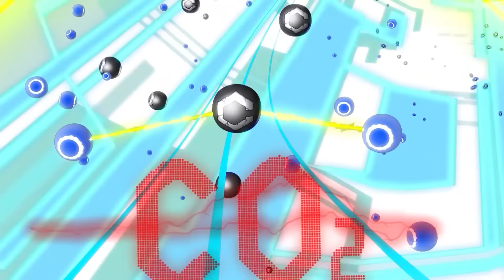CO2 What I Did There? 💨 | Elemon: An Animated Adventure Series – Episode 7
As we join Leo for Episode 7 of Elemon, he’s busy creating a new CO2-based Elemon to help him concoct an explosive science experiment! But when his sister Ela realizes CO2 is bad for the environment, she vows to catch this new Elemon and stop him before he can do any more harm. But she soon learns catching an Elemon is easier said than done!

Credit:
Created By Toei Animation
Original Concept by Shion Kaji
Series Composition/ Story by Masaki Wachi

Cast
Leo Wood: Caitlyn Elizabeth
Ella Wood: Cristina Vee
Ryan Kaji: Ryan Kaji
Amanda Wood: Laura Post
Aquro: Daisuke Sakaguchi
Saltius: Hina Kino
Com: Keith Silverstein
Fizzler: Shiori Izawa

Storyboard / Unit Director: DNA

Assistant Unit Director: Romanov Higa

Animation: DNA

Prop Designer/illustration: Nayuko Otaka

Special Character Design: Asuka Nagata

Art Director: Ayumi Sugimoto

Background Director: Senju Kobo Co.,Ltd.
                                      Masayo Kobayashi

3D: Tengu Kobo
       Yuta Fujishiro

3D Director: Naoya Fukushi

Compositor: LoopEnd Inc.
                       Ayumi Yamaguchi

Compositor Assistant: Kentaro Yamamoto

Editor: nanibito Inc.

Director of Audiography: Ryosuke Naya
Recording: Hiroyuki Kawawa
Recording assistant: Takato Yoshida
Sound effects: Katsuhiro Nakajima

Recording Studio: STUDIO MAUSU

Storyboard, Unit Director, Animation: DNA

Compositor: LoopEnd Inc.
                       Ayumi Yamaguchi

Choreography: KUMI

Music Producer: Naoki Oka

Music Production: Numéro.8

Theme Song: 「Bro＋LaB！ブラボー！」
Songwriter: Yuko Miyakoshi
Composer: Akki
Music Arranger: Akki
Song: Leo・Ella・Ryan
(Caitlyn Elizabeth, Cristina Vee)

Post Production: Sunlight Entertainment
Post Production Director: John Fields
Audio Editor: Jose Ramos
Localization Coordinator: Naoko Yoshida
                                              Amanda Hiser

English Dub
Producer: Kana Hotta
ADR Director: Chris Hackney
Recording Engineer: Jonathan Abarca
Dialogue Editors: Jonathan Abarca, Danni Hunt
English Adaptation: Caitlyn Elizabeth
                                    Erica Mendez
                                    Chris Hackney
                                    Patrick Seitz
ADR Production Assistant: Kristen Perotti

Scheduling: Lainie Bushey

English VO Production: Strangely Compelling Multimedia, Inc.
Executive Producer: Mike McNamara
English Translator: Kana Hotta
                                  Yuji Moriya
English Editor: Jessica M. Chavez

Sound Recording Studio: Cup of Tea Productions, Inc.
Cup of Tea Executive Producer: Danni Hunt

Production: Toei Animation
Associate Producer: nanibito Inc.

Line producer: Tetsuya Urata

Producer: Yoshihide Moriyama
                  Shion Kaji
                  Takahiro Ryu

Planner: Atsushi Suzuki
                Yoshihide Moriyama
                Shion Kaji
                Kensuke Miura

Executive Producer: Hidenori Tsuji

Produced by Katsuhiro Takagi
                       Shion Kaji
                       Kensuke Miura

Character Design/Chief Key Animation Supervisor
Director: Poeyama

Toei Animation
RYMATION
Sunlight Entertainment
Analyzelog